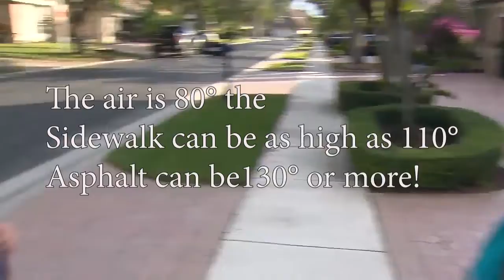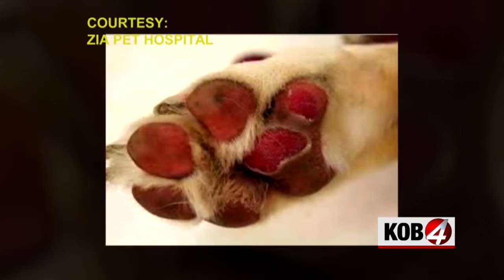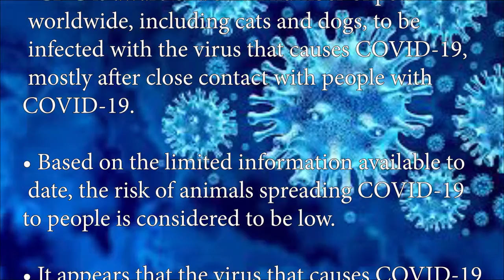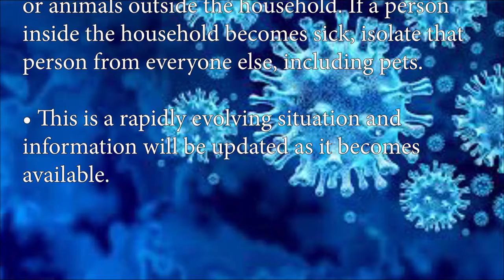EPAP Animal Rescue hot sidewalks and pets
During hot weather, the sidewalks and roadway can get very hot. Check the temperature of the surface before walking your pet.